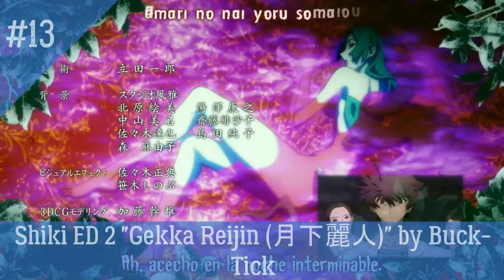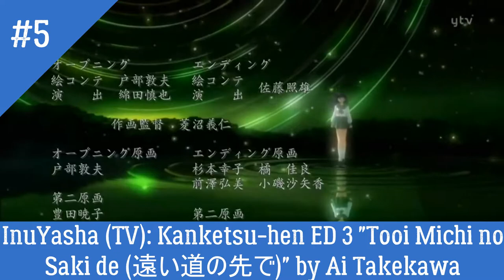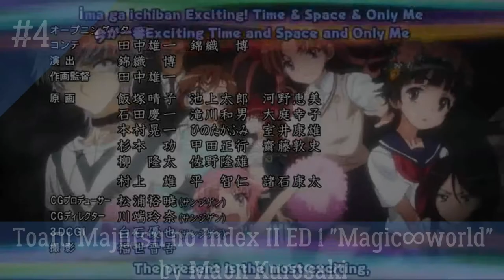My Top 20 Anime Ending of 2010